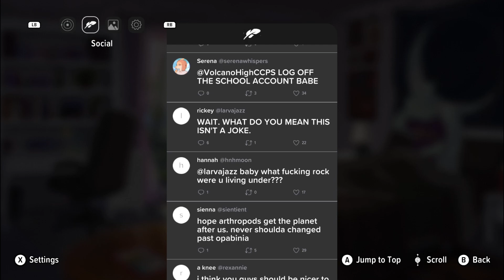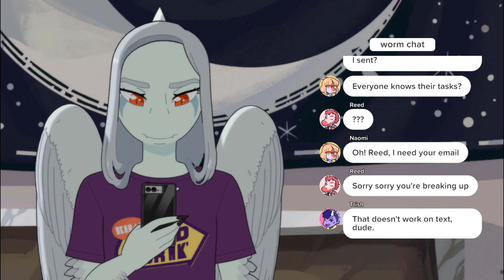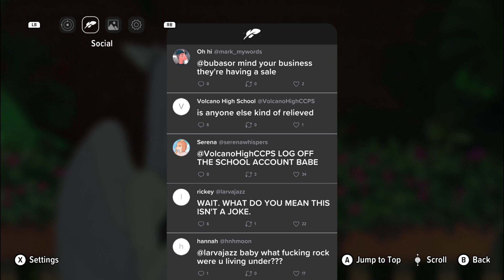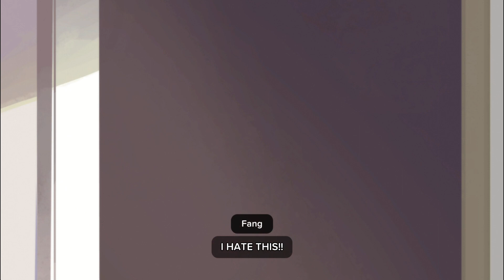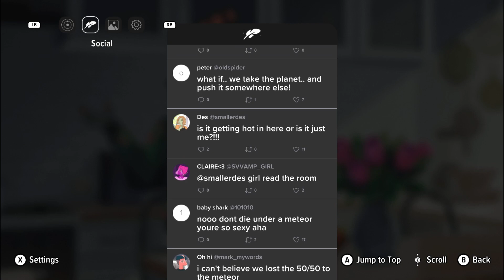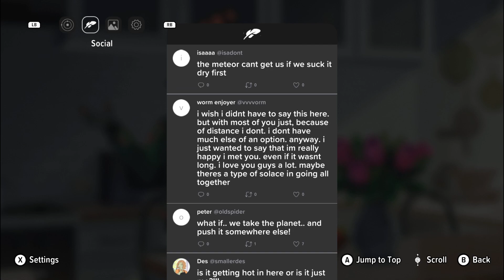GODSPEED WORMS - Goodbye Volcano High - Let's Play - Part 20